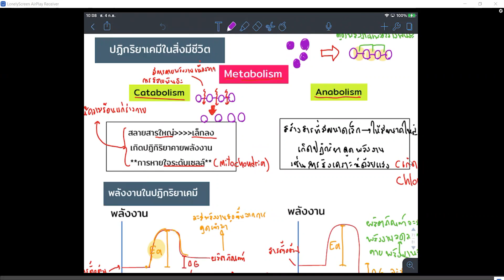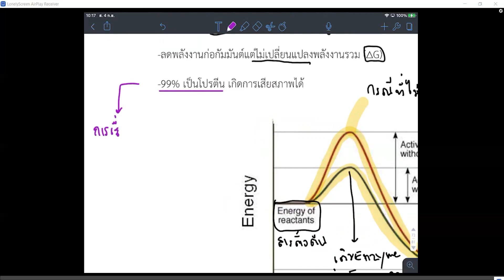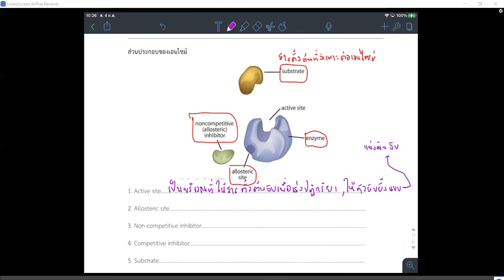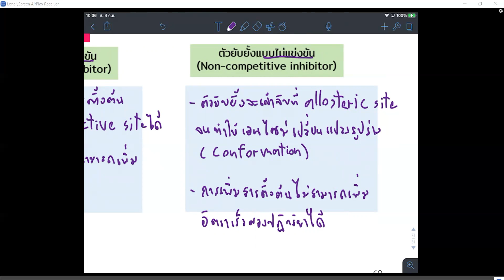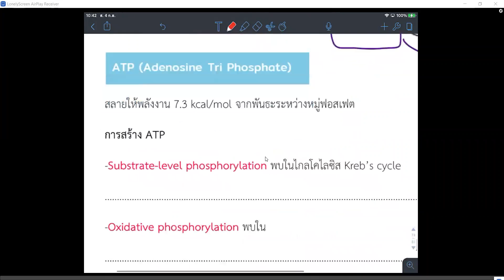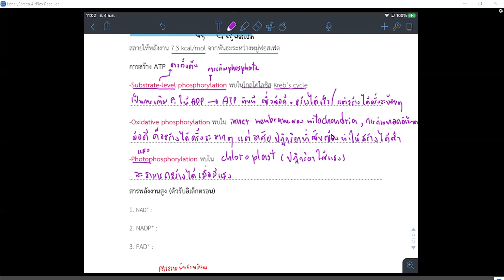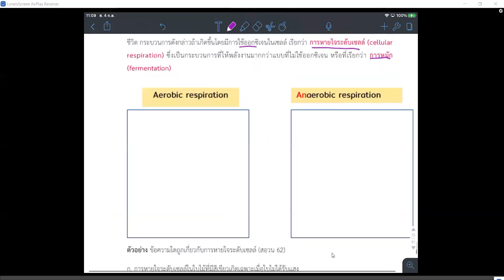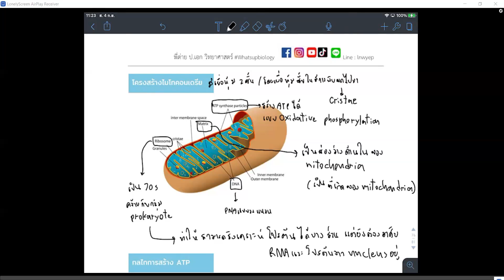การหายใจระดับเซลล์ 1